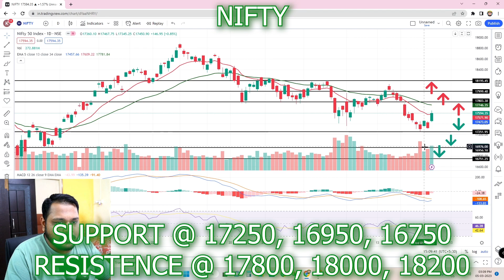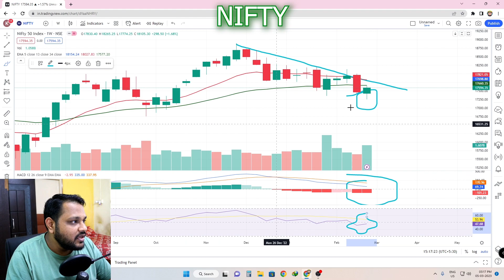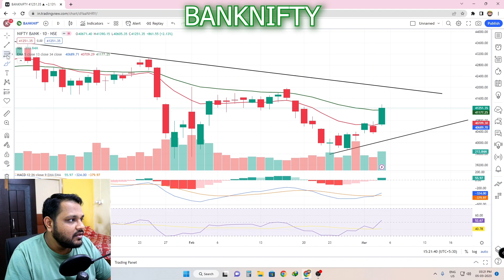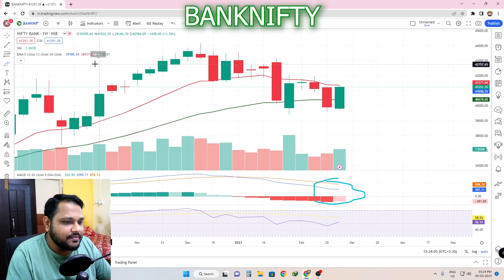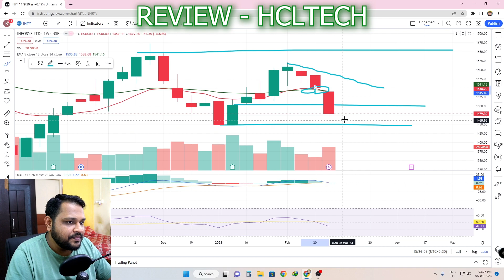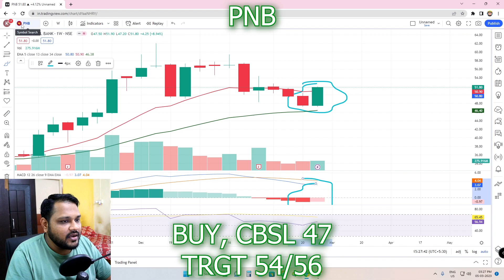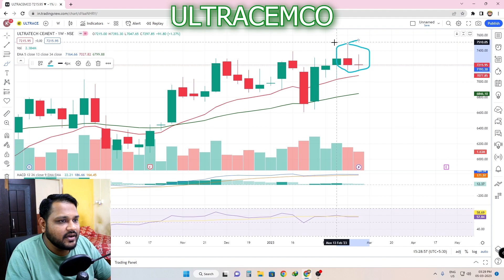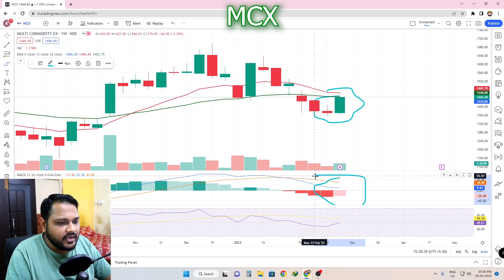NEXT WEEK STOCK/SHARE MARKET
NEXT WEEK TIPS ON:-
NIFTY
BANKNIFTY
HCLTECH (HCL TECHNOLOGIES)
INFY (INFOSYS)
PNB (Punjab National Bank)
MCDOWELL-N (United Spirits Ltd.)
ULTRACEMCO (UltraTech Cement Ltd.)
SBIN (State Bank of India)
MCX (Multi Commodity Exchange of India Ltd.)

THIS VIDEO IS ONLY FOR F&O STOCK MARKET SO DO CHECK.

GUYS IF YOU WANT TO WATCH SOME UNIQUE SCENERY'S OF NATURE THEN FOLLOW MY FRIEND'S CHANNEL

Short name of stock market words
CMP -Current Market Price
LTP -Last Traded Price
SL-STOP LOSS
TGT -TARGET
TSL -TRAILING SL
VOL -VOLUME
TL -TREND LINE
BO -Break Out
DH -Day High
DL -Day Low
ATH -All Time High
CLBS/CB -Closing Basis
DCB -Daily Closing Basis
WCB -Weekly Closing Basis
MCB -Monthly Closing Basis
HH -Higher High
HL -Higher Low
LH -Lower High
LL -Lower Low
S&D -Supply and Demand
S&R -Support and Resistance
ATM -At the Money
OTM -Out  of the money
ITM -In the money
CE -Call option
PE -Put option
IMB -imbalance
IB -Initial Balance
VAH -Value Area High
VAL-Value Area Low
LVN -Low Volume Node
HVN -High Volume Node
OFA -Order Flow analysis
MP -Market Profile
VP -Volume Profile

* IGNORE FROM HERE *
nifty 50 companies, nifty bank, nse, Nifty meaning, nifty 50 meaning, nifty future, nse live chart, banknifty analysis
चार्ट एनालिसिस
निफ़्टी चार्ट
nifty tomorrow
nifty strategy
nifty analysis
nifty 50
nifty analysis
intraday trading
banknifty analysis
banknifty analysis
WEEKLY OUTLOOK OF NIFTY & BANK NIFTY
nifty outlook
nifty analysis
nifty options trading strategies
BANKNIFTY ANALYSIS
nifty strategy
nifty analysis
BEST SWING TRADING STOCKS
SWIING TRADING
SHORT TERM PROFIT
SHORT TERM PROFIT STRATEGIES
WEEKLY TRADING STRATERGIES